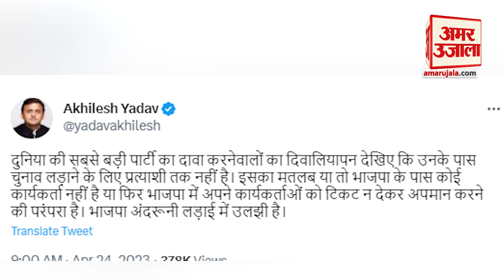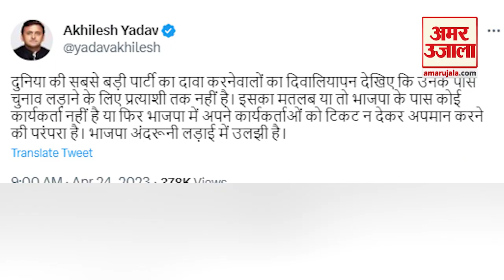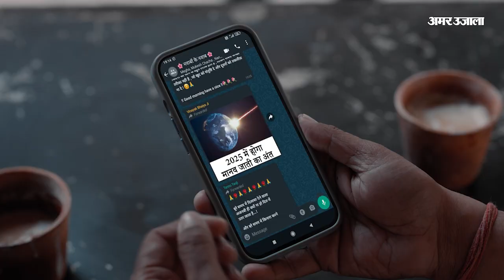UP Nikay Chunav 2023: BJP ने मेयर प्रत्याशी छीना तो भड़क गए Akhilesh Yadav | Archana Verma Join BJP